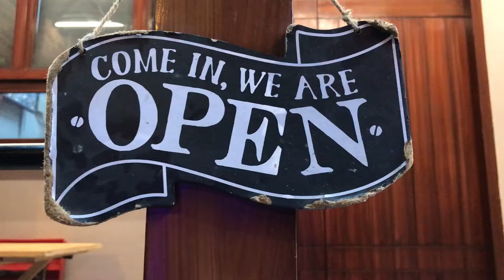Best Sliders in Karachi | Support start-up episode 2 | Hum Deewane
Support startup series start ki hai hamary aese bhaii jo naya naya startup karty hain unky lye hamari taraf sy jo ho sakta hai hu karen gyyy.
location of Sliders

Facebook or Instagram py b follow karlo apna samajh k